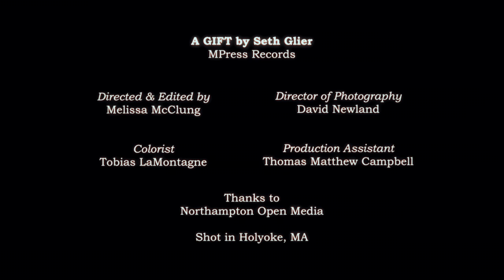Seth Glier: "A Gift" (Official Music Video)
Official Music Video for "A Gift" by Seth Glier, from THE CORONATION (MPress Records 2021)

Directed & Edited by Melissa McClung
Director of Photography: David Newland
Colorist: Tobias LaMontagne
Production Assistant: Thomas Matthew Campbell
Shot in Holyoke, MA
Thanks to Northampton Open Media

Written by Seth Glier & Bonnie Baker
Dancing Man (ASCAP), Bonnie J Baker (ASCAP) 10 Million Albums Sold admin: Me Gusta Music
Produced by Alex Wong

LYRICS

Somebody taught it to you
You learned it from them
How to run me down running your mouth
Make sure they’re listening

Ugly words in a pretty package
Send them back with a bow and a message

Sold me out
Now you’re sounding like Judas again

If you’re gonna betray me
Don’t tell me it’s a gift
If you’re gonna break me
Don’t do it with a kiss
Like the bull and matador
Cleaning up and down the sword
Don’t you tell me this is what love is

My eyes are wide open and all that I am seeing is red
You're in the center of the ring while I’m bleeding from the bayonet
Ugly enemy, beautiful friend
I don’t know what you would call this

Ask anybody
I am not somebody who forgets

I know hurt people, hurt people